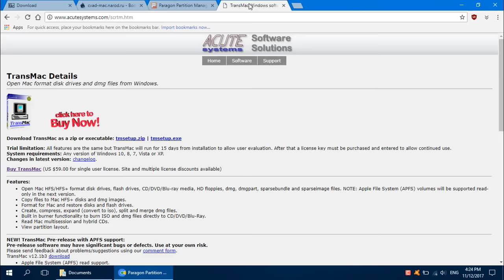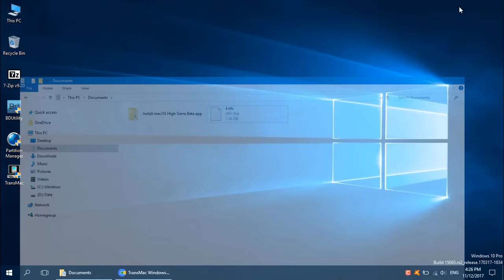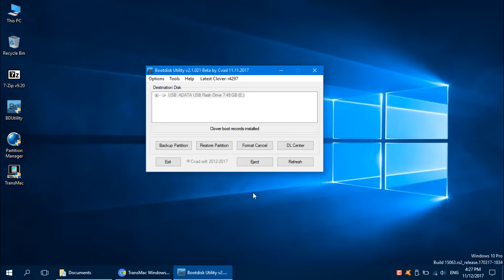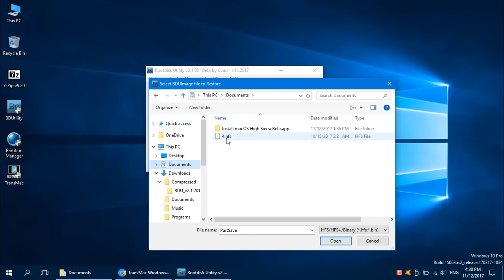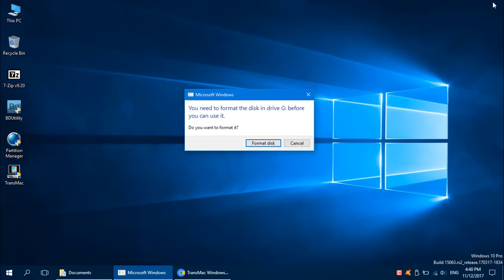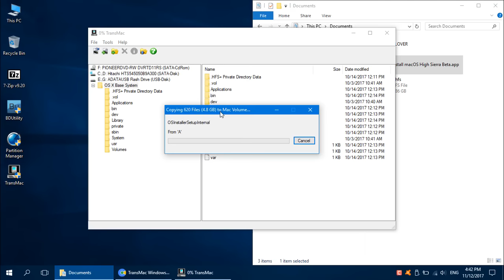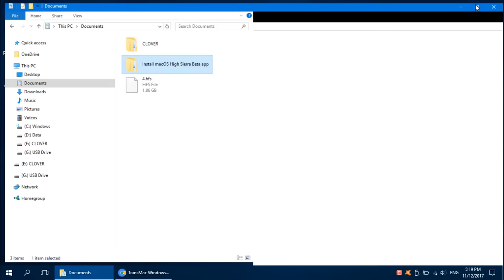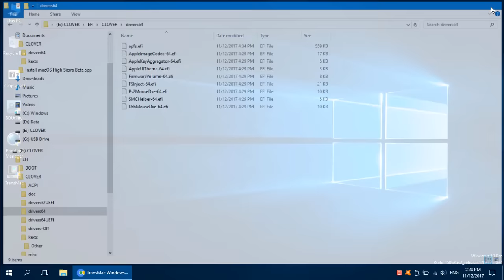Create macOS High Sierra USB Installer using Windows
This short tutorial explains step by step how to create macOS High Sierra 10.13.1 Beta USB Installer using Windows. Tools used here are; 7zip v9.20, BootDisk Utility, TransMac Trial and Paragon Partition Free. Please note: For using on Hackintosh PC only!